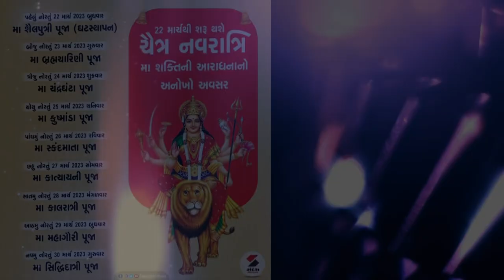Ambe maa Status | Navratri status | mahakali maa status | mataji status | WhatsApp status